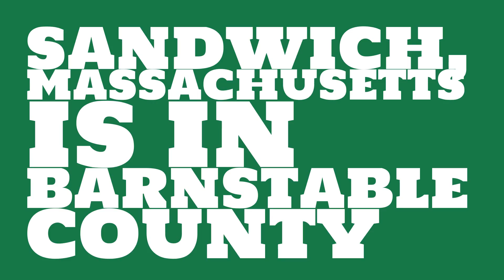What county is Sandwich, Massachusetts in?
When was Sandwich, Massachusetts incorporated? What county is it in?